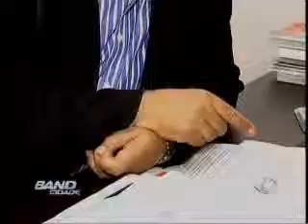Band Cidade Campinas - Abaixo assinado pede repasse de 10% para receitas do SUS - 26 10 2012